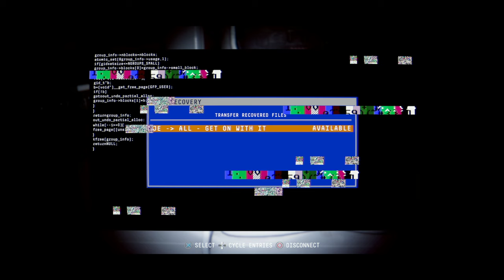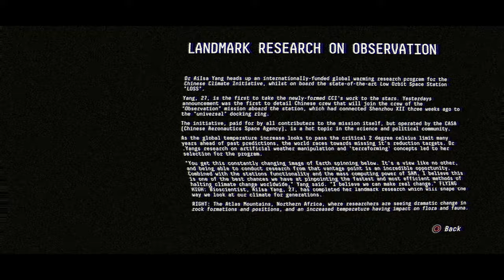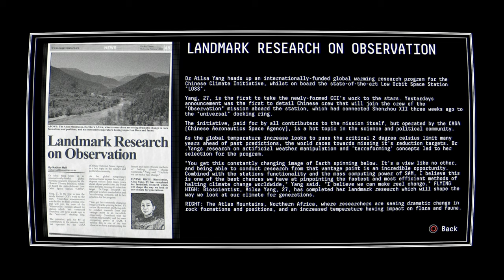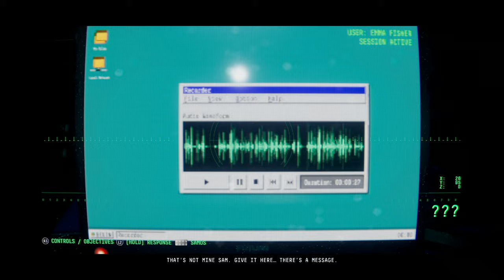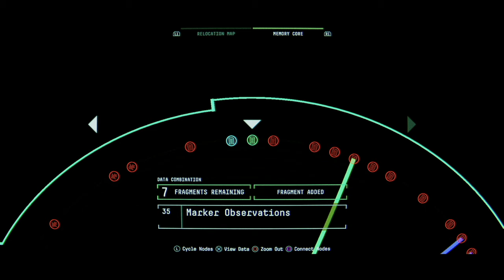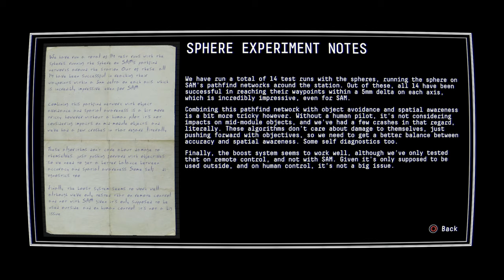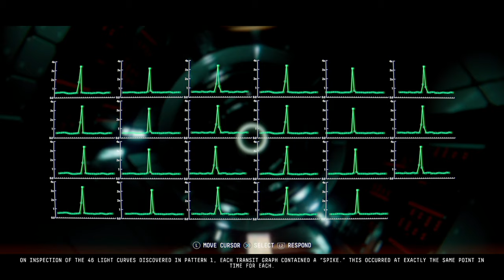Observation (PS4 Pro) - Part 5/8 (Playthrough Complete)